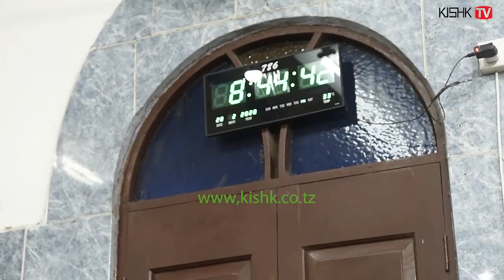MWENYE KUWATUKANA MASWAHABA KAMKANA MOLA NA MTUME WAKE MUHAMMAD S. A. W. MTOA MADA SHEIKH KISHK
Muhadhara huu ulifanyika Masjid Shibu Mwembe Tayari Mombasa Nchini Kenya, Tarehe 28/2/2020, Mada ilikuwa ikielezea ubora na utukufu wa Maswaha wa Mtume Muhammad S.a.w jitihada walizozifanya katika dini yetu ya Kiislam, fatilia mada hii hadi mwisho uweze kufaidika kwani moja ya jambo ambalo linaweza kukutoa katika Uislama ni kuwatukana Maswahaba